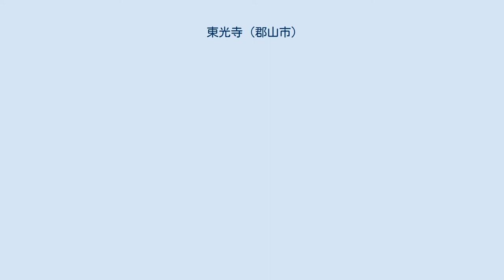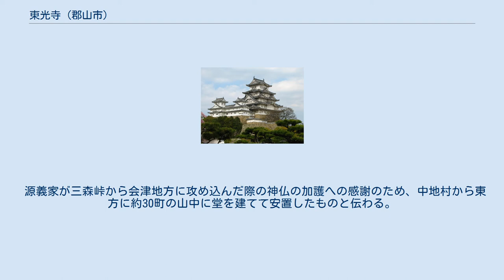東光寺 (郡山市)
東光寺（とうこうじ）は、福島県郡山市湖南町中野に所在する真言宗豊山派の寺院。
木造阿弥陀如来坐像としては東北最大の「中地大仏」で知られる。
 1053年（天喜元年）、会津地方に攻め込んだ源義家が神仏の加護への感謝や、戦死者の供養のため、中地村の山中に堂を建てて仏像を安置したのが始まりと伝わる。
 安置された「中地大仏」が福島県指定有形文化財に、また、境内にある直径約280cmの「大仏のケヤキ」が福島県指定天然記念物、「中地大仏境内の大ケヤキと大エノキ」が郡山市指定天然記念物に指定されている。
 中地大仏 東光寺に安置された高さ約3m、寄木造り、漆箔仕上げの阿弥陀如来像で、東北地方最大の坐像といわれる。
 源義家が三森峠から会津地方に攻め込んだ際の神仏の加護への感謝のため、中地村から東方に約30町の山中に堂を建てて安置したものと伝わる。
 その後、火災に遭い、堂から引き出すために肩の部分を削り落としたため、肩幅が狭くなっている他、再度の火災に備えて、木車の上に乗っている。
 明るい時間であれば窓から姿を見ることができるが、近くで見学するには事前の問い合わせが必要。
 中地大仏に関するカテゴリ: